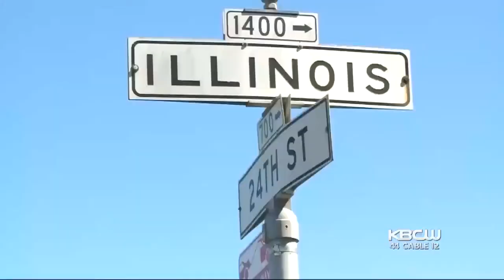Van Driver Arrested For Fatally Plowing Into San Francisco Pedestrians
One person was killed when a group of pedestrians was mowed down by a vehicle in San Francisco in a hit-and-run incident that began with an altercation on the street. Joe Vazquez reports. (3/28/18)